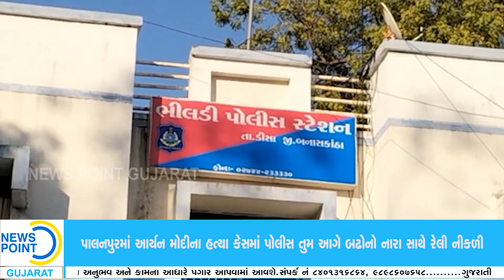05 ડીસા ના લોરવાડા ગામે પરિણીતાને સંતાન ન થતા પતિએ દહેજની માંગ કરી પત્નીને ઘરેથી કાઢી મુકી હોવાની ઘટ